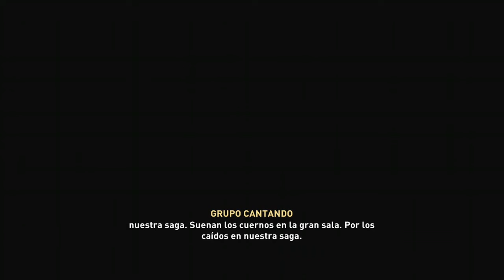Assassins Creed Valhalla El salon de los caidos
Eivor se convierte en Jarl de Ravensthorpe